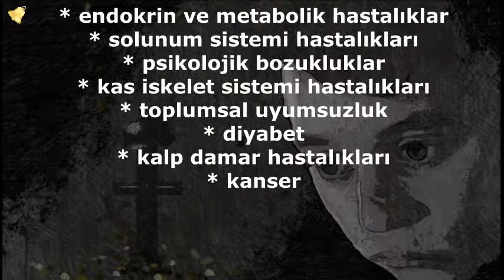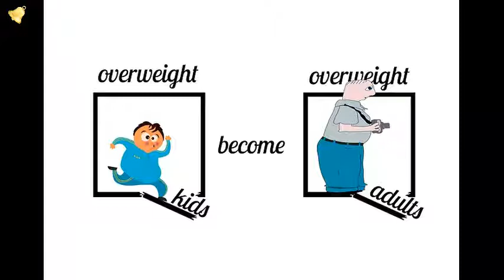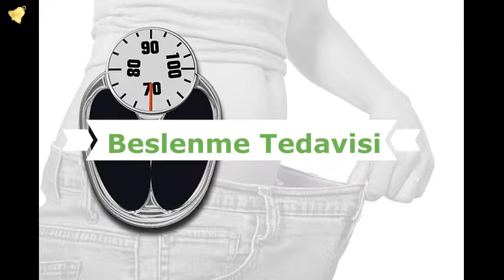Çocuklarda Obezite Nedenleri - laforizma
Çocuklarda obezite nedenleri
Obezite yani aşırı şişmanlık vücuda harcanandan fazla enerji alınmasıyla vücuttaki yağ miktarının anormal bir şekilde artmasıdır.

Çocukluk dönemindeki şişmanlıkta genellikle hipertrofi görülmektedir.  Çocuklarda obezitenin nedenleri nelerdir sorusunun cevabı bu video da mevcuttur.

Detaylı bilgi için beslenme ve diyetetik uzmanı Pınar Onguna danışabilirsiniz.